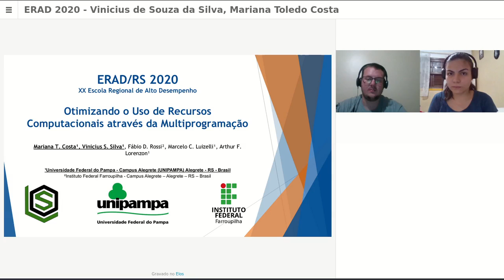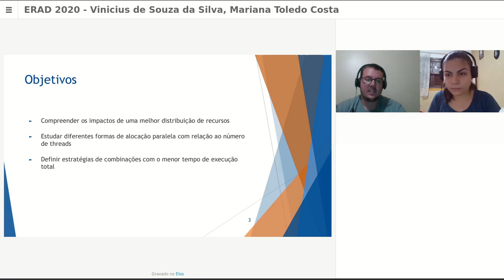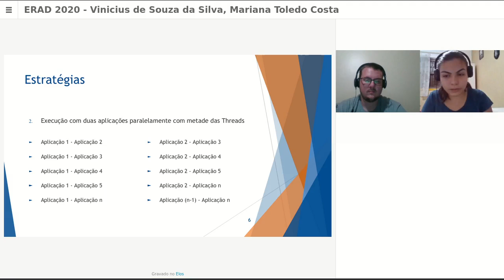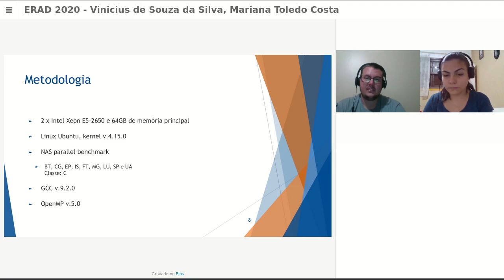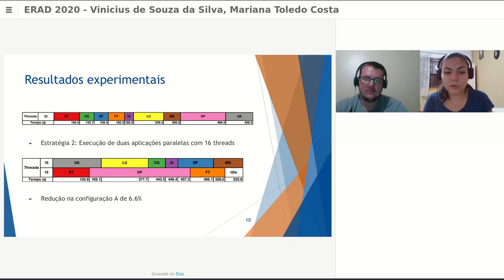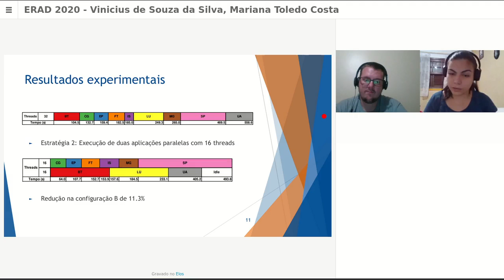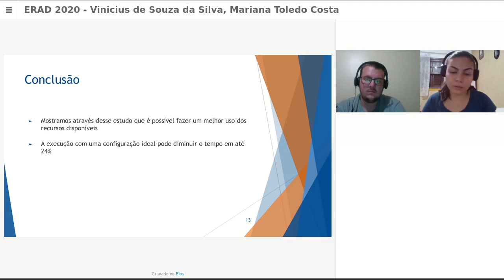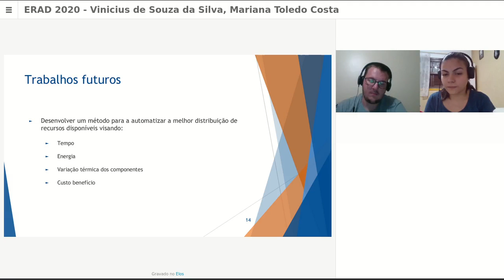ERAD/RS 2020 - Sessão IC1 - Otimizando o Uso de Recursos Computacionais através da Multiprogramação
ERAD/RS 2020: XX Escola Regional de Alto Desempenho da Região Sul

Título: Otimizando o Uso de Recursos Computacionais através da Multiprogramação
Autores: Mariana Costa (UNIPAMPA - Universidade Federal do Pampa - Brazil),
Vinicius Silva (Universidade Federal do Pampa - Brazil),
Marcelo Caggiani Luizelli (Federal University of Pampa - Brazil),
Fabio Rossi (IFFAR - Brazil),
Arthur Lorenzon (Universidade Federal do Pampa - Brazil)